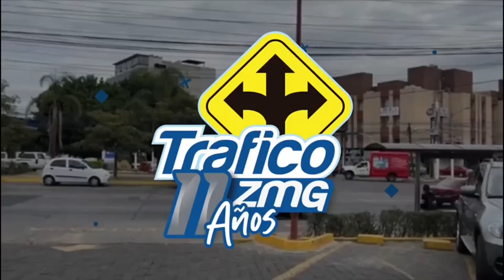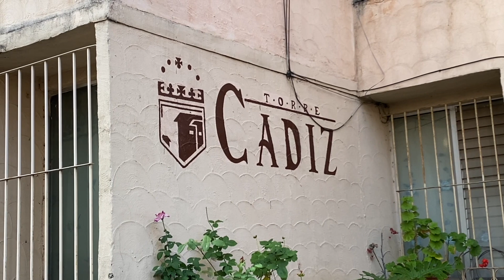Un hombre cayó desde un cuarto piso en unos departamentos de la colonia Arboledas de sur